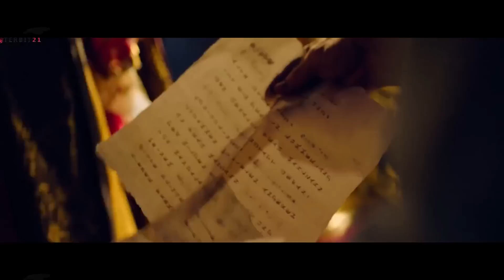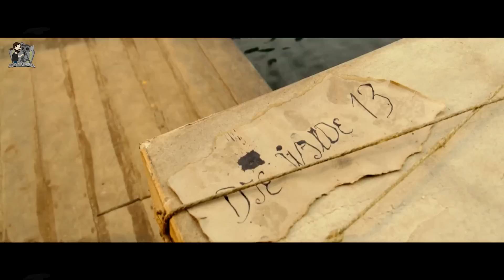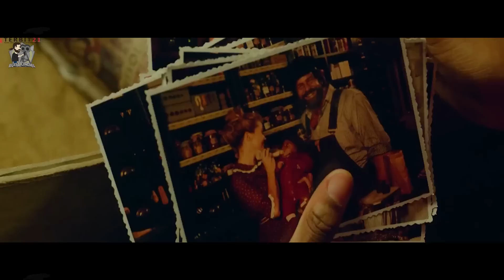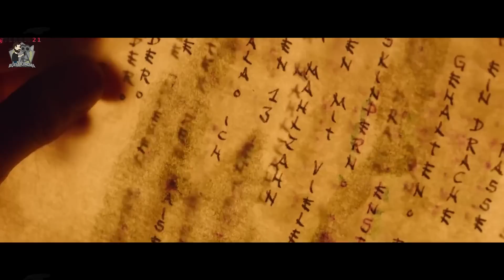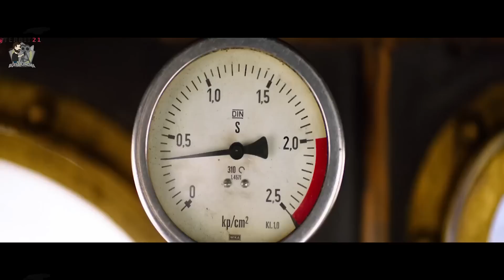Kisah Anak Manusia Yang Berpetualang Bersama Kereta Ajaib!! | Alur Cerita Film JIM BUTTON AND LUKE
Kisah Anak Manusia Yang Berpetualang Bersama Kereta Ajaib!! | Alur Cerita Film JIM BUTTON AND LUKE ENGINE DRIVER
Sinopsis:
Bocah yatim yang mencari asal usulnya. Seorang putri muda ditahan di Kota Naga. Jim dan temannya, Luke, menemukan negeri-negeri misterius dalam perjalanan seumur hidup.